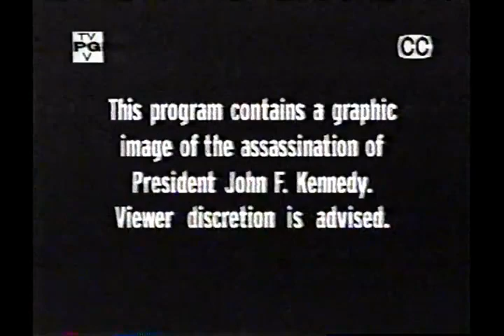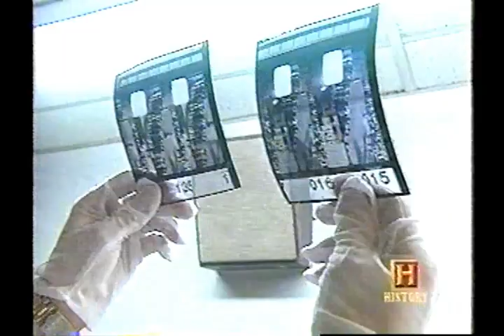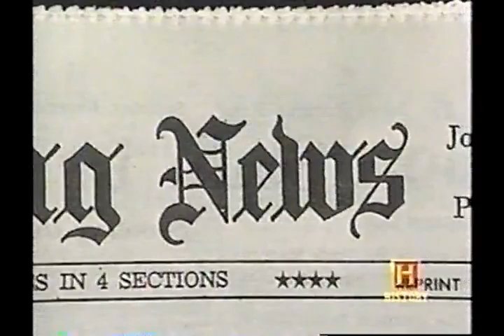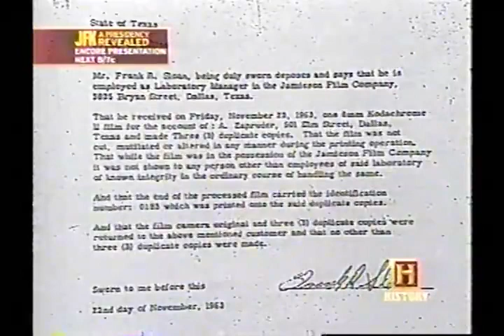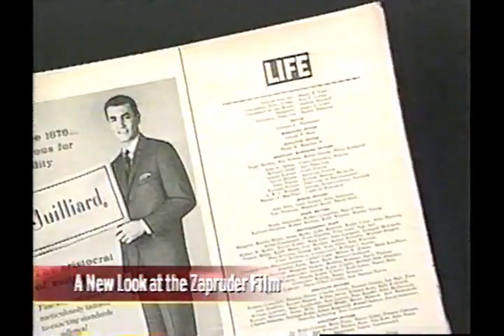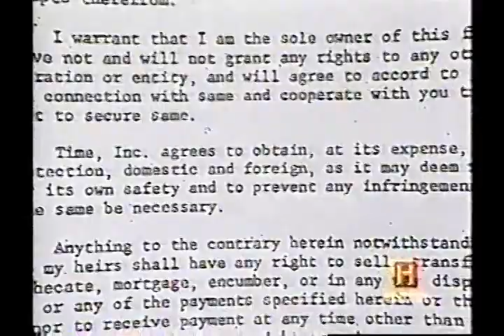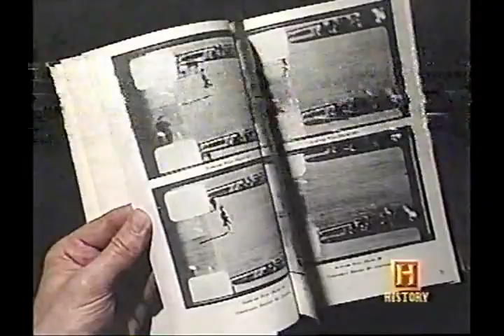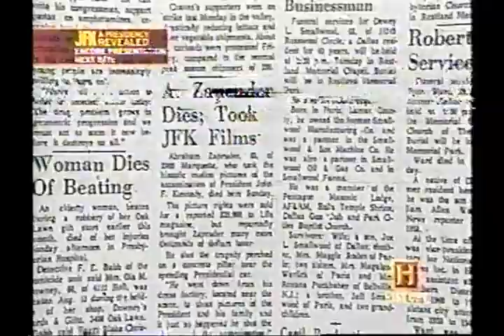JFK - The Zapruder Film - Part 1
Image of An Assassination - A New Look at the Zapruder Film.  Caution: graphic images ! Story of the Abraham Zapruder home movie of the assassination of President Kennedy. The Warren Commission members watched the film and was part of their report. The original was replicated frame by frame at the National Archives. Very interesting!